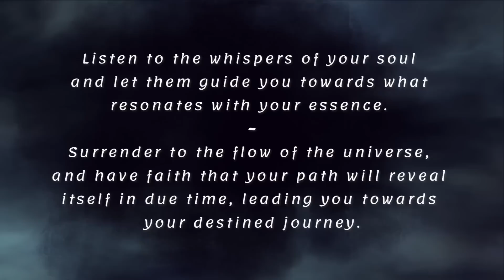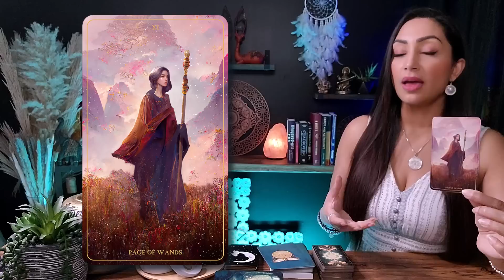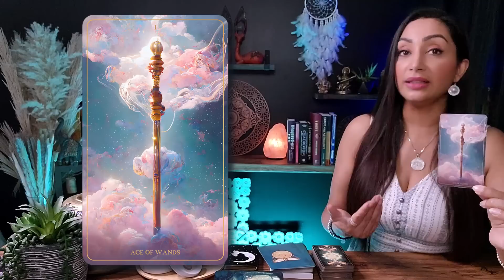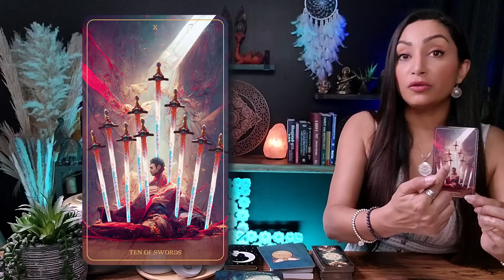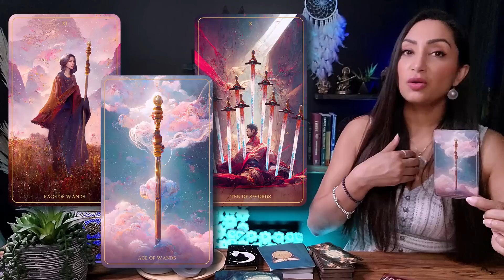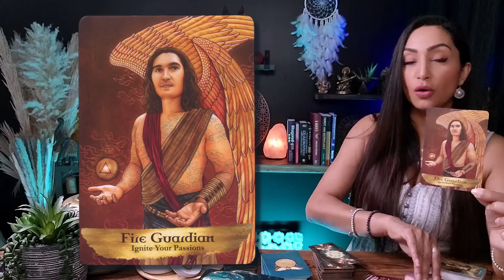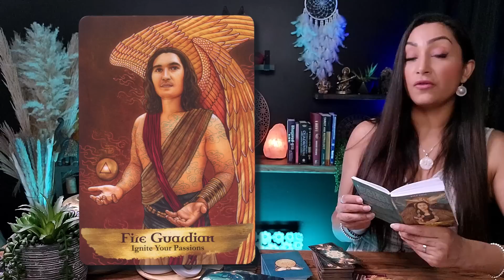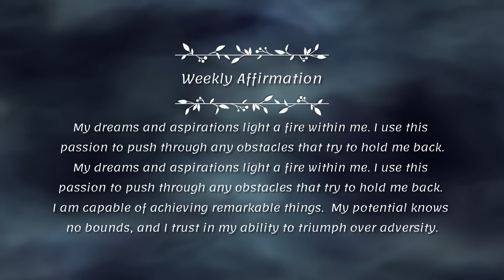TAURUS 🕊️ "This Is The Beginning of Something Very Big For You!" ☽✷✷✷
Think of this as a cozy chat between friends, where I'm here to provide you with an insightful and empowering reading for your Taurus Sign. I'll tap into my intuitive abilities and shed light on the energies surrounding your Taurus sign, giving you some incredible insights into your current path.

I'm genuinely thrilled to have you here Taurus, and I can't wait for us to embark on this enlightening journey together. So, grab a cup of your favourite beverage, get comfortable, and let's uncover the incredible messages the universe has in store for you. Let's get started!

Taurus, Taurus Tarot, Taurus Tarot Reading, Taurus Sign, Taurus Horoscope

♥︎♥︎♥︎ *MY OFFERINGS* ♥︎♥︎♥︎
*Personal Readings Are CLOSED for the month of August & September*
2. Include in the email details about your situation and what kind of guidance/advice or prediction you are seeking. You can ask up to 3 questions.
3. Your reading will be sent to you within 3-5 business days from PAYMENT CONFIRMATION & questions being received.
🕊️ *KOTOMI'S MAGIC INTENTION CANDLES* $44.44(USD) includes Shipping
✷These Magic Intention Candles are perfect for Live Moon Ritual events every month!✷

2️⃣ If you possess substantial resources and wish to extend your *support to my channel,* I cordially invite you to contribute a donation of your preference through the following

♥︎♥︎♥︎ *TAROT & ORACLE DECKS USED ON MY CHANNEL:* ♥︎♥︎♥︎

♡ *Divine Nature Healing Oracle*
♡ Tarot of Mystical Moment
♡ Mystical Moments Oracle Deck